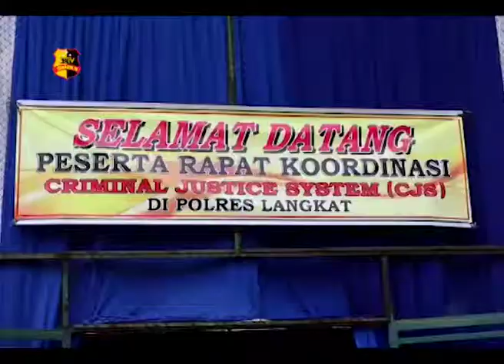RAPAT KORDINASI CRIMINAL JUSTICE SISTEM POLRES LANGKAT